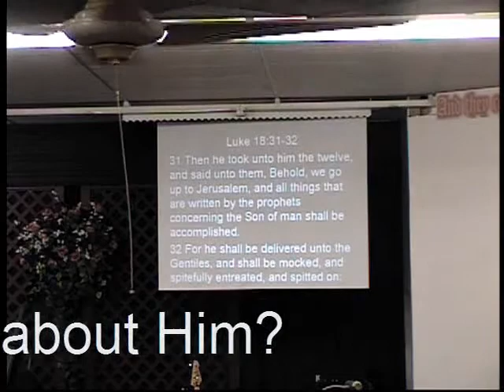Luke 18:31-32 All Things Fulfilled?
Luke 18:31-32 All Things Fulfilled? Did Jesus mean that "ALL" things would be fulfilled?